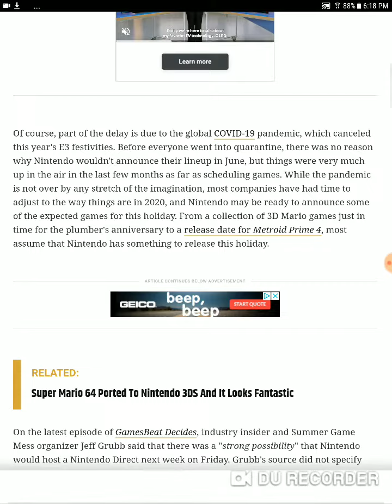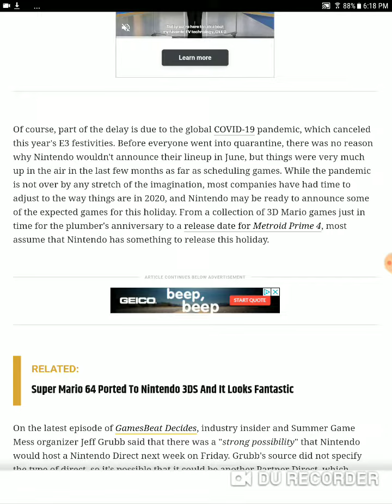Nintendo direct leaks I found in a pineapple under the sea